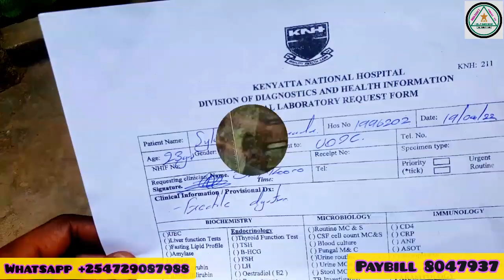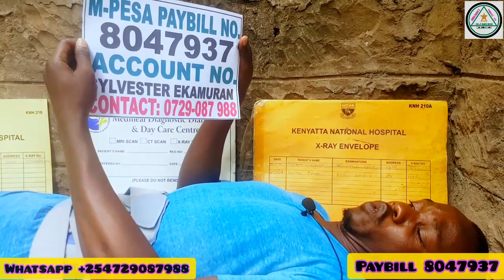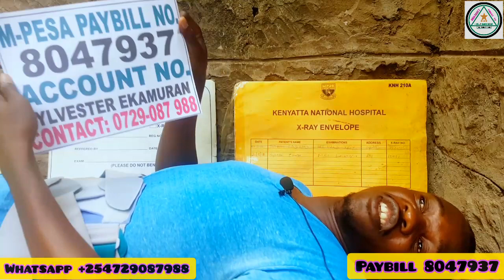Sylvester Ekamuran Omaada Medical Appeal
We are all one people. One hand Washes another ~Zulu Saying. Help A brother Out